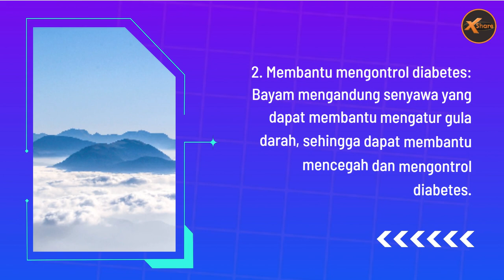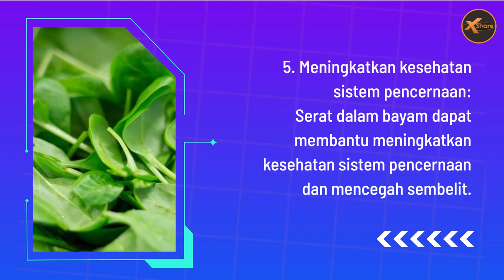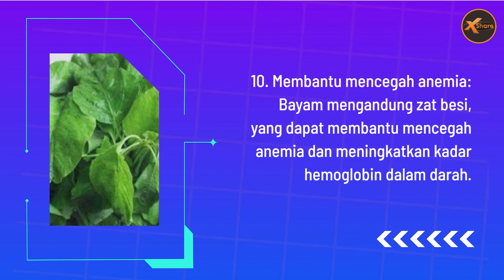10 Manfaat Bayam untuk Kesehatan | X-Share #4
X-Share